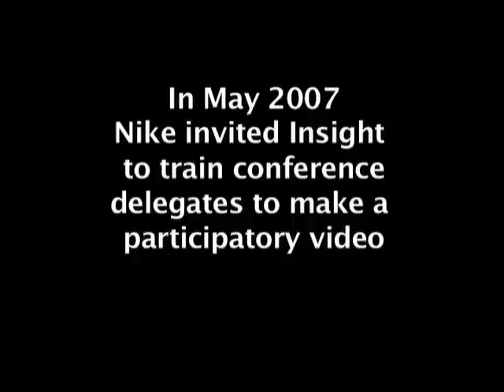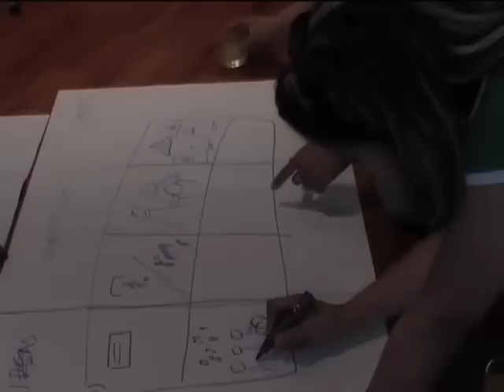Gender Equity in Sport: Women's and Sport in Casablanca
In May 2007 over 25,000 women ran the streets of Casablanca in La Course Feminine. This film captures the voices of these women and visits two local associations working to readdress gender imbalances in sport in Casablanca. The film was planned and shot by complete beginners in film, a team of sports development workers from around the world and members of the Association Initiative Urbaine, L'Heure Joyeuse and Adel Warif. The participatory video training was carried out by Insight at the Gender Equity in Sport for Social Change conference.

InsightShare uses Participatory Video as a tool for individuals and groups to grow in self-confidence and trust, and to build skills to act for change. Our Participatory Video methods value local knowledge, build bridges between communities and decision-makers, and enable people to develop greater control over the decisions affecting their lives.